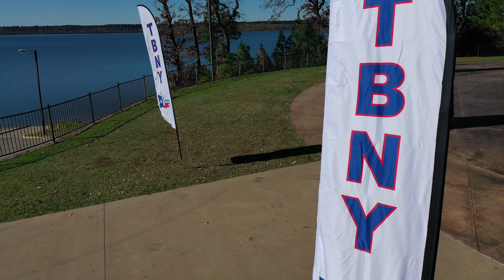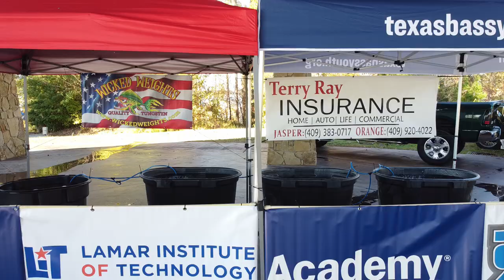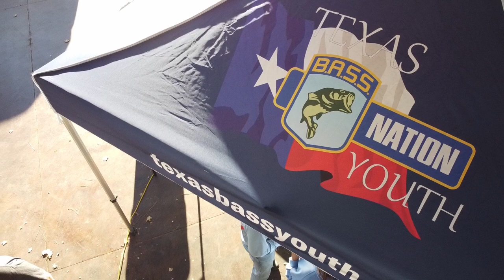BASS NATION YOUTH DECEMBER QUALIFIER